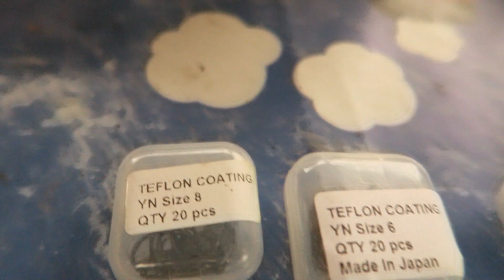Novinky v rybařině , co je zase nového , další video na ceste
Zdravím všechny , trochu jsem vás zanedbával ale koukněte co je nového, mega účinné háčky na kapry  za 1,5 dolaru , dron , nový podběrák , super úchop na sumalajneny

Kanál pro všechny   normální rybáře
mail bohumil.kuna@seznam cz
facebok bohumil kuna fishing